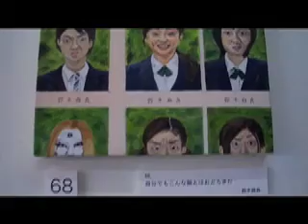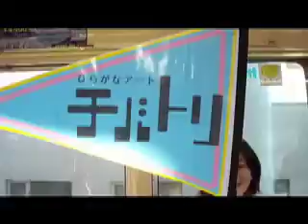Japan Adventure #14 (Old Stuff Art Show)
I had some old footage i found on an external hardrive of mine, and since it somewhat deals with Japan, I thought I would add it.  Sorry for the lack of sound.  Other stuff...